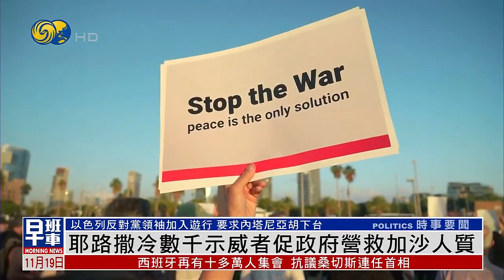【以哈之戰｜形勢危急】以軍將在加沙南部開展地面行動！或無法達成釋放人質協議？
以哈衝突持續，以色列總理內塔尼亞胡18號表示，尚未與哈馬斯就釋放人質達成協議。以防長加蘭特也宣佈，以軍將很快在加沙南部開展行動。